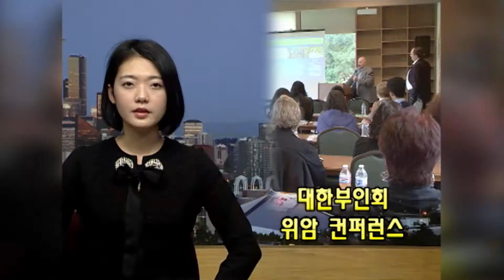[KOAM-TV] 20151030 위암 컨퍼런스 [코엠TV]